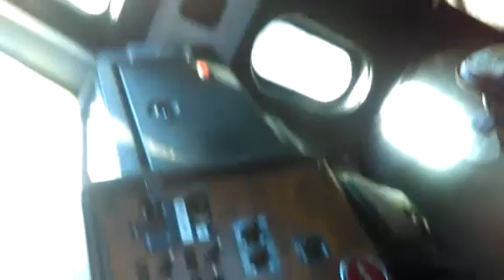2000 PETERBILT 379 For Sale